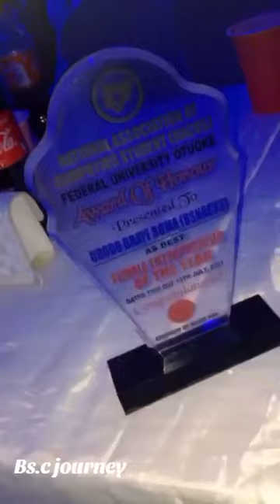my first post for the archives # Vlog about my Bs.c journey at Federal University Otuoke 🎓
Personal Blog
my first post for the archives # Vlog about my Bs.c journey at Federal University Otuoke 🎓 Bayelsa state Nigeria.